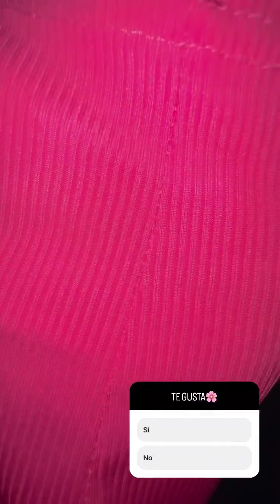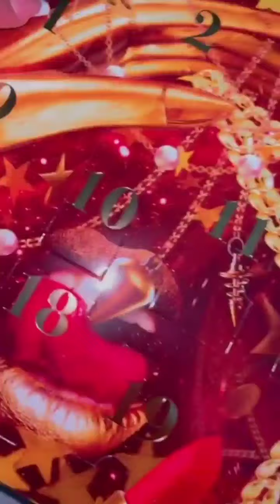ساري كول صايبات شجرة الميلاد 🎄 saricool قناة ساري كول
سناء شيك شوب
نعيمة البدوية
محمد وراضية
وصال وعلي
شيك شوب سناء
جوهرة مغربية
سناء
مي نعيمة البدوية
راضية ومحمد
نهيلة بارب rania vlogs
اسماء بيوتي
asmaa beauty
مي نعيمة البدوية
نعيمة البدوية
رانيا فلوغ
اسماؤ بيوتي
مريم البدوية
مريم بيوتي
مريم مي نعيمة البدوية
بنات نعيمة البدوية
بنات مي نعيمة بدوية
رجاء في نعيمة البدوية
جديد نعيمة البدوية
رجاء ومنعم
مريم البدوية
مريم مي نعيمة
مريم نعيمة البدوية
مى نعيمة البدوية
نعيمة البدوية وبناتها
نعيمة بدوية
 نرجس الحلاق
نعيمة البدوية
مهرجان مراکش
روتيني اليومي
في نعيمة
9ayda ghita officiel
narjis channel
narjiss el hallak
الجفاف في المغرب
مريم البدوية
مي نعيمة البدوية
نرجس
اسماء بيوتي
asmaa beauty
نعيمة البدوية
rania vlog
أسماء بيوتي
rania vlogs

اسماء
رجاء نعيمة البدوية
مريم نعيمة البدوية
asma beauty
رانيا فلوغ
قناة اسماء بيوتي
 hoyam star
samira daoudi nada hassi
رضا ولد الشينوية
لایف
لایف سخون ندي حاسي
في نعيمة البدوية
hassi
jok
live sari cool 2022
live sari cool sofia
صوفيا طالوني sofia taloni
ندي حسي
touhfa show
 nada
ندى حاسي officiel
فضيحة ندى حسي
ندى حاسي وسميرة الداودي
ایمان حاسي
jawhara maghribia
ساري كول جديد
فضيحة ندي حاسي
ندى حاسي قناة
saricool
خول جوك
iman hassi
nizar sbaiti officiel
 chouf tv nada hassi

سميرة الداودي شوف تيفي
وصال وعلي
سميرة الداودي ندى حاسي
reda weld chinwiya
دنيا بطمة
mohamed sbaiti
osra maghribia
نادية المراكشية
rania vlogs
ranya vlog
العاصيير
ماجدة الغماري
 ساري كول
sari cool
nizar sbaiti
صوفيا طالوني
ندى حسي
chouf tv
نزار سبيتي
ندى حاسي nada hassi officiel
houyam star
قناة nada hassi officiel
هيام ستار
nada hassi official
سميرة الداودي
 اسرة مغربية
شيرين عبد الوهاب
جوهرة مغربية
سلوی اخنوش
مي نعيمة البدوية
هيام ستار
amin harit marseille
assala nasri
bein sport hd
cheba ines
chiraz boutefnouchet 2022
dounia batma
 fokaha
fouad qebibo
frero jakeu
grini ya habibi
khalti dawya
lisa
livre audio
محبوبة mahbouba tv
manwela cherkaoui
مايا دبایش maya dbaich
mi na3ima bidawiya
mohamed benchenet
mohamed radia
 osra maghribia
pimple popping
safaa channel
saida charaf
sherine
sin fin
تحفة tohfa
turk batma
ultras hercules hadi blad hogra
youssef zerouali 2021
ابا الحسين الراقي السوسي
ابن الدولة الجزائرية
احوال الطقس في المغرب
أخبار اخبار شيرين وحسام
اسرة مغربية 1 الخزان
اسماء بيوتي
اعراض الايدز الاولية
اغنية اصالة واي واي
الامام الصومالي
التآليل التناسلية عند النساء وعلاجها
الفنانة دنيا بطمة
الفوندو
انس الشايب
اه يا لالة والصلاة على النبي
ايكو يغني
 images
pikachu
shayri for love status
yalili yalila
إفا
احنا بنعمل بيبي في البوتي في البوتي .
اسامة مروة وميلا
اسمع وين وين
اسمك شنو عبدالله
اغاني
اغاني للتصميم
اغاني مشهوره على التيك توك